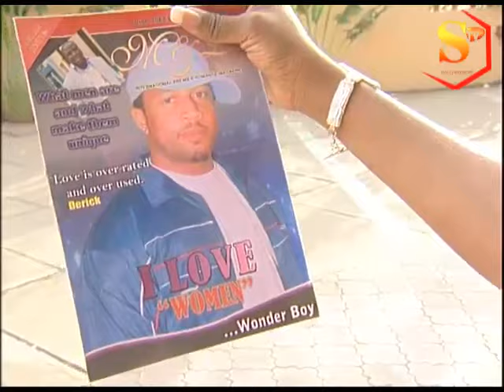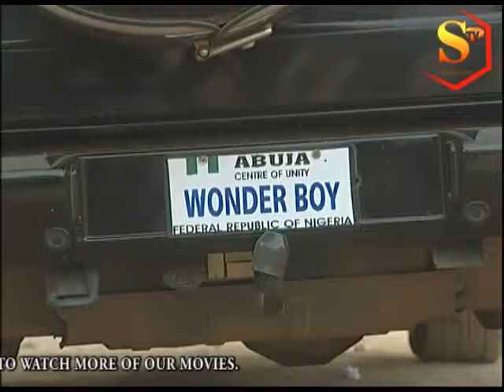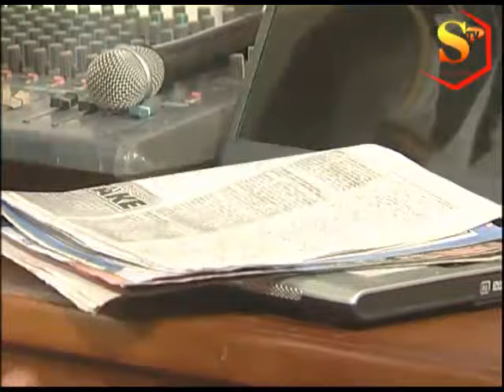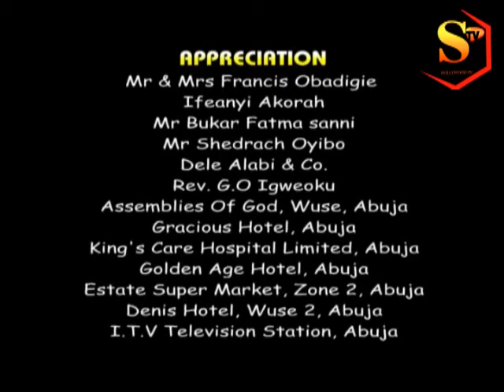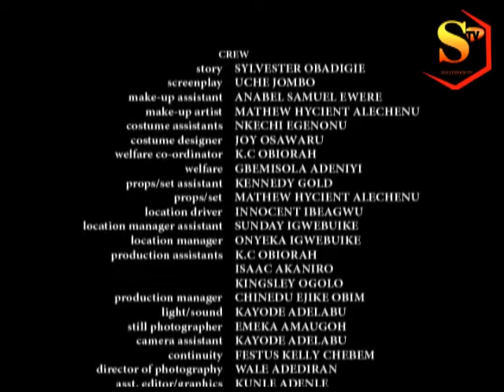FINAL SEXUAL HEALING (OMOTOLA JALADE EKEINDE EXPLOITS) AWARD WINNING MOVIE OF ALL TIME | NOLLYWOOD